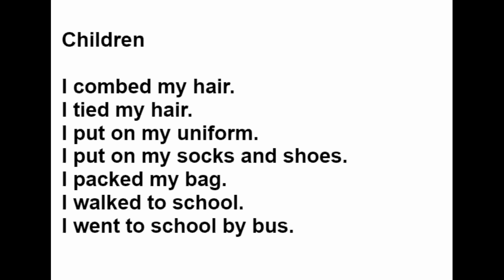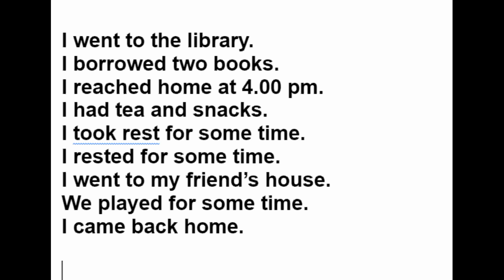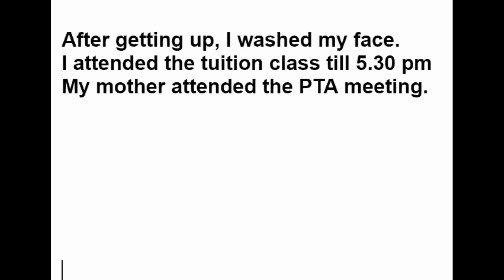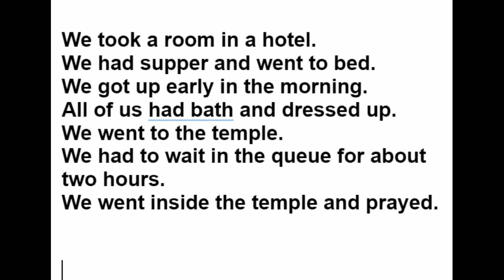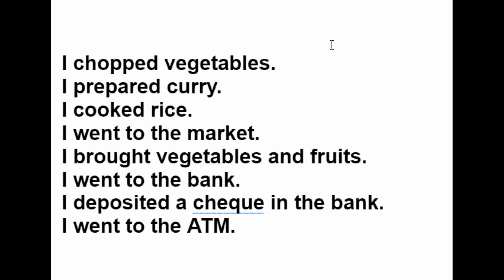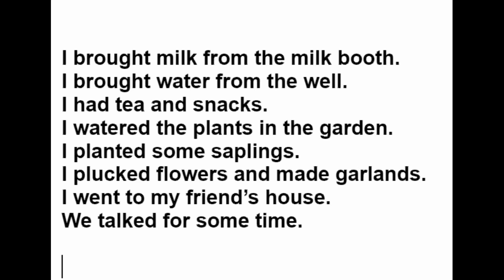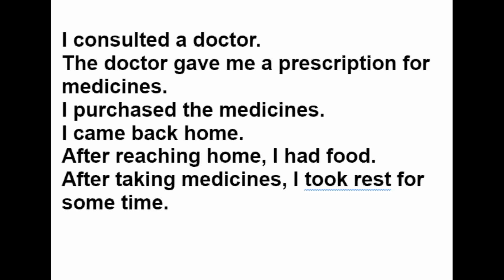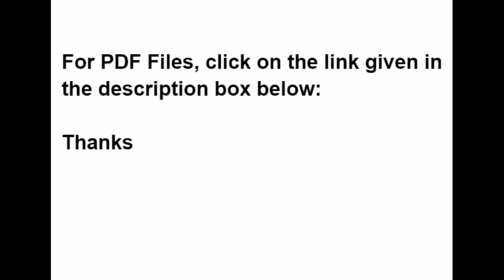C05 SIMPLE PAST SENTENCES FOR PRACTICE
SPOKEN ENGLISH WITH MALAYALAM MEANING